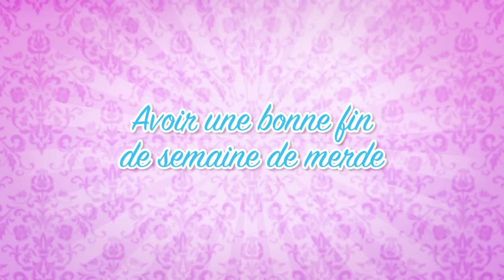Règles et tabous ! (feat. SOPHIE RICHE) - Parlons peu...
Et oui, on parle menstruations ! Hé mais revenez les mecs ! Faut pas avoir peur comme ça, c'est juste du sang !
Merci à la picarde Sophie Riche ! Allez vite voir sa chaine

Et n'oubliez pas, si vos règles sont vraiment douloureuses y'a peut-être la réponse à votre problème ici dans notre épisode "L'endométriose" (feat Imany & Natoo)

Conseil de lecture ► Ceci est mon sang - Élise THIÉBAUT
C'est le livre que nous lisons dans la vidéo et qui nous a beaucoup aidé dans la préparation de l'épisode !

Ecrit par : Maud Bettina Marie et Juliette Tresanini
Réalisé par : Paul Lapierre
Musiques : Keyvan Khojandi

NOTRE LIVRE !